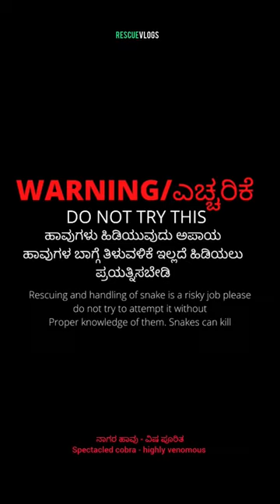spectacled cobra rescued inside bike at abbigere